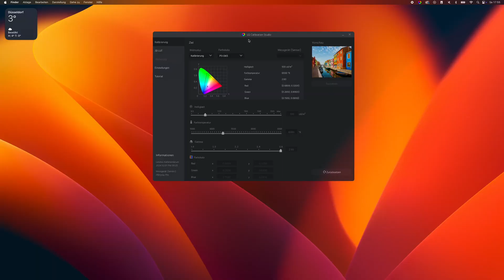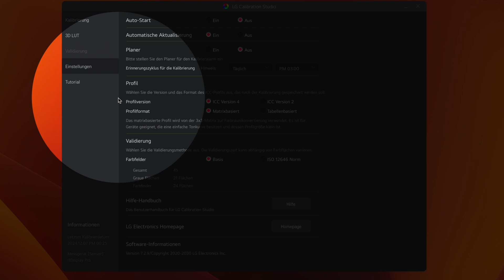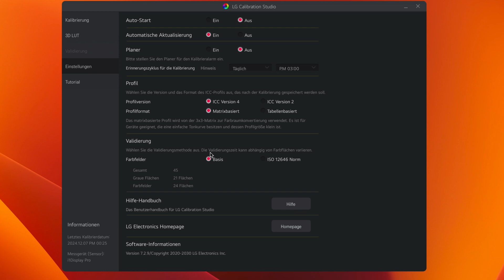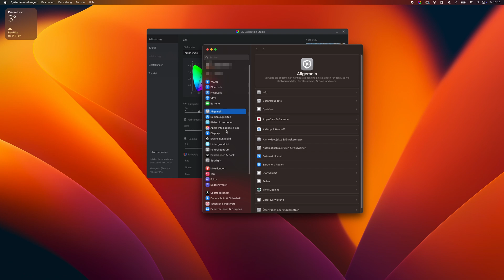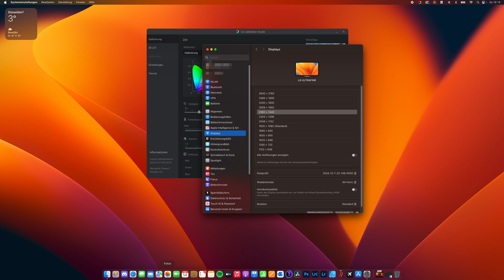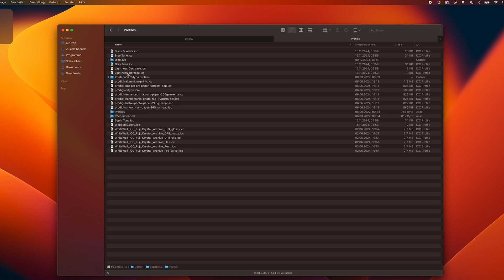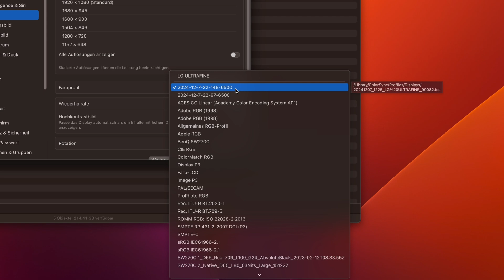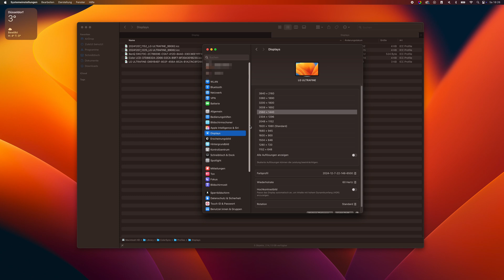How to setup LG Calibration Studio on Mac OS to calibrate your LG UltraFine monitor the right way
A lot of LG displays and LG UltraFine monitors are hardware calibrated. If you own a colorimeter (measuring devices connected via USB) such as the Calibrite Display Pro or the Calibrite ColorChecker Studio for example you can easily calibrate and validate your LG monitor for accurate colors by using the manufacturer's LG Calibration Studio app available for Apple Mac OS and Windows.

Personally I calibrate my displays every two weeks for accurate colors and proper representation of contrast and luminance especially when it comes to printing photographs as you are dependent on not one but two different color spaces and for color grading tasks inside DaVinci Resolve or any other NLE software.

This video walks you through setting up the LG Calibration Studio software correctly for great results. We also explore the differences between LG's Calibrating and 3D LUTs terminology. In the end I share with you how I deal with the ongoing problem where display profiles go missing in the system settings (displays) after calibrating your LG monitor on Mac OS.

My process and configuration applies to a lot of LG monitors such as the LG UltraFine 5K and 4K series, the LG UP and LG UQ series. For reference I own both the LG UltraFine 5K and LG 27 UQ850W monitors.

Timestamps and chapters:
00:58 LG Calibration Studio software overview
01:53 Discussing the differences between Calibration vs. 3D LUT
02:40 Preferences to change before starting the calibration and validation process
03:11 ICC Profiles: choosing the right version (ICC Version 4 vs. ICC Version 2) for your workflow can spare you headache and save you trouble down the road
05:15 3D LUT calibration in detail
05:57 Picture Mode / respective save slot for the calibration
06:52 Setting up the target color space / gamut, gamma and luminance for a sound calibration run
08:08 The problem with LG Calibration Studio and missing display profiles after calibrating a monitor and how to solve it by locating and moving the color profile files to the Apple ColorSync system folder to be accessible via the system settings / display
12:38 How other manufacturers such as BenQ with their Palette Master Elements software elevated the user experience for photographers, colorists, illustrators and designer who work with different color spaces or must ensure color accuracy